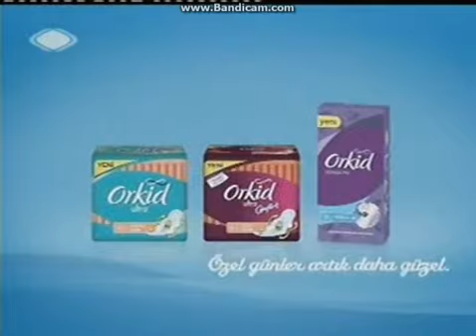TRT 1 REKLAM KUŞAĞI 2006